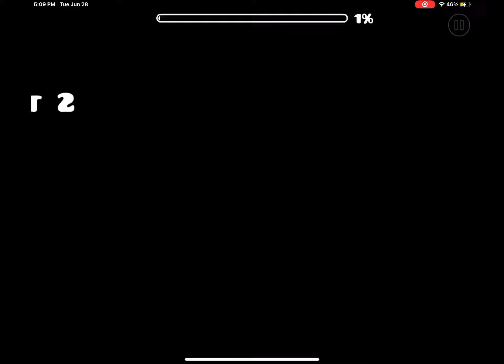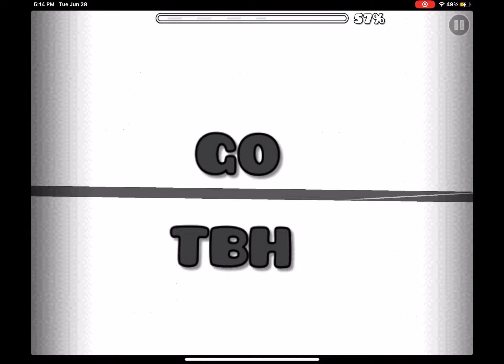July 1, 2022